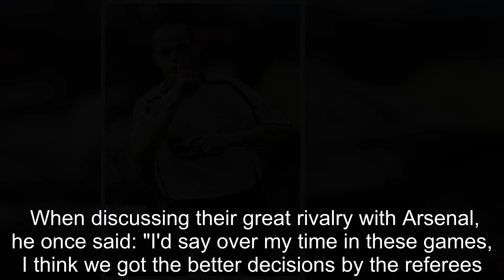Man Utd didn't concede from pen at home in 10 years with only three against them